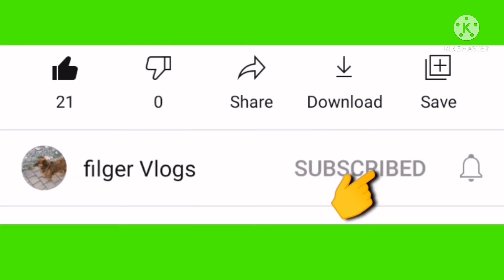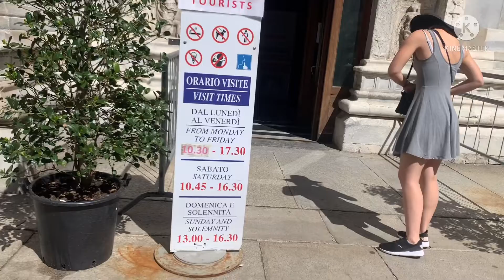Como Cathderal, Lombardy Italy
Como Cathedral is the Catholic Cathedral of the city of Como, Lombardy, Italy. It is commonly described as the last Gothic cathedral built in Italy.